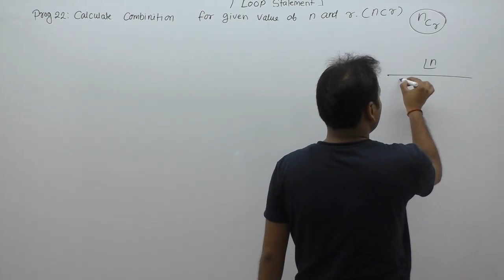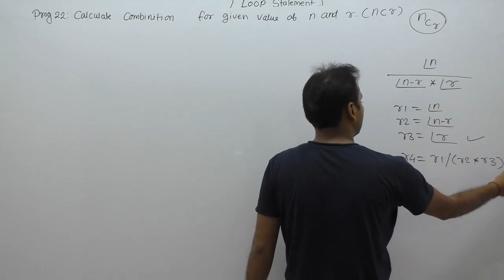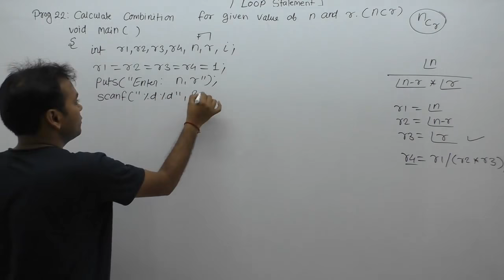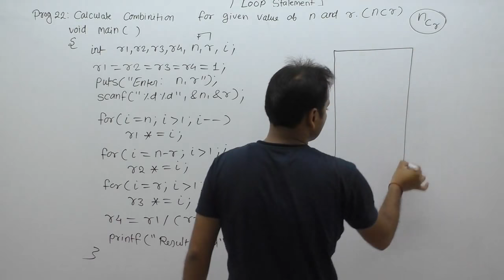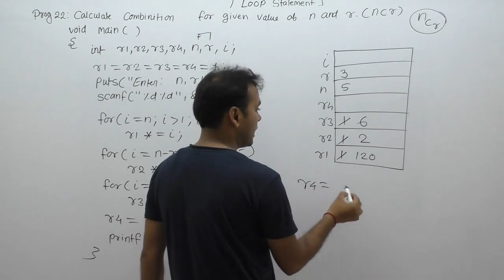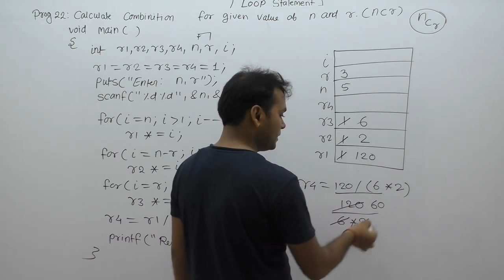c program to calculate combinition|combinition program in c|calculate combinition of number| Part516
C Program: c program to calculate combinitions|combinition program in c|calculate combinition of given number